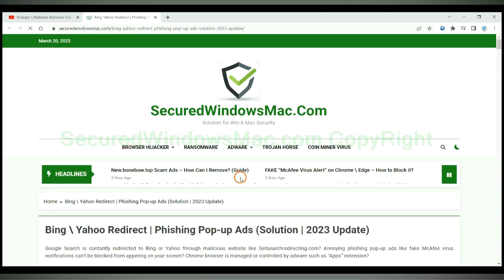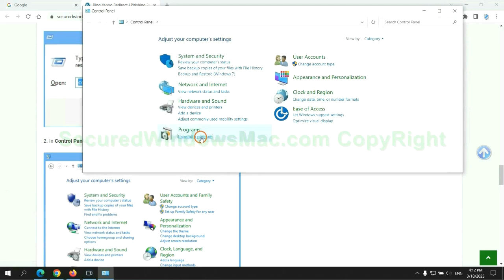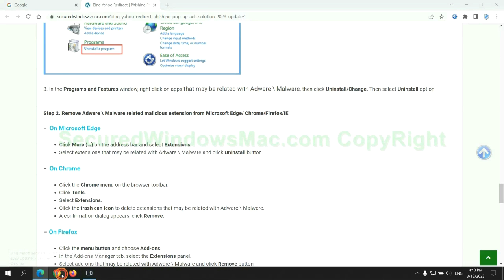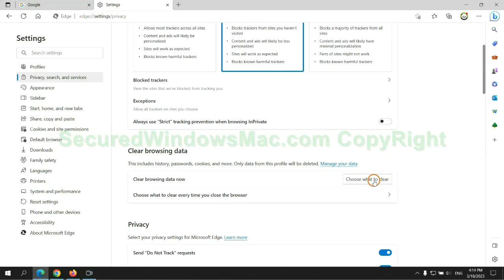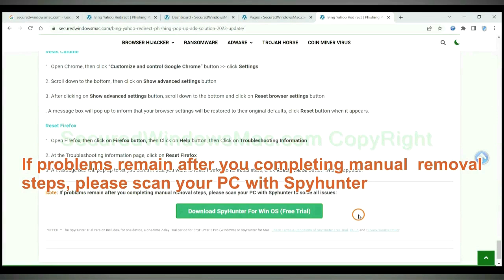How to Remove RE-CAPTHA-VERSION-3-213.BUZZ For Good?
This video will show you how to remove RE-CAPTHA-VERSION-3-213.BUZZ. For more details, please read